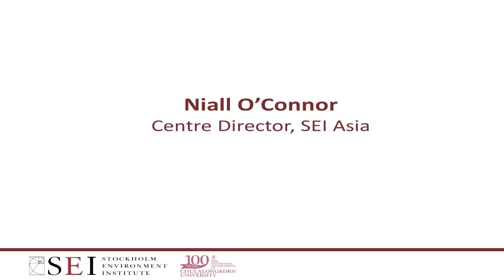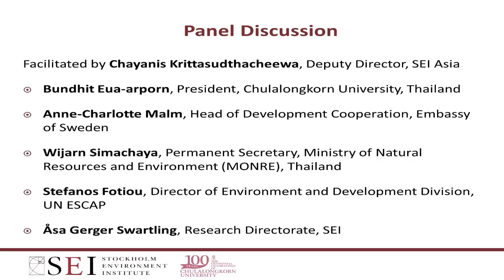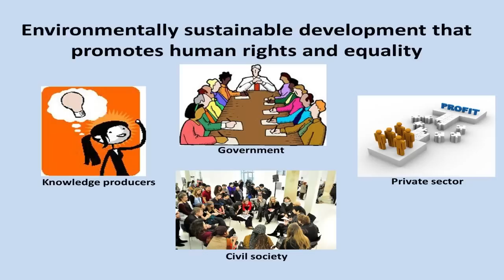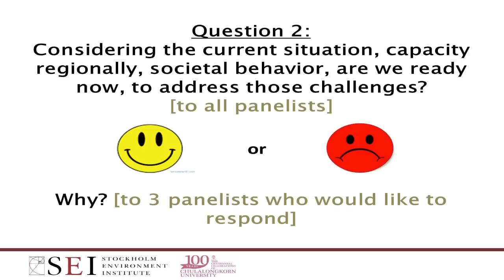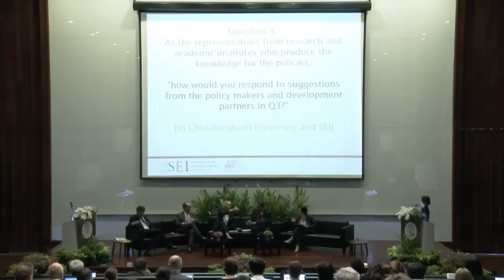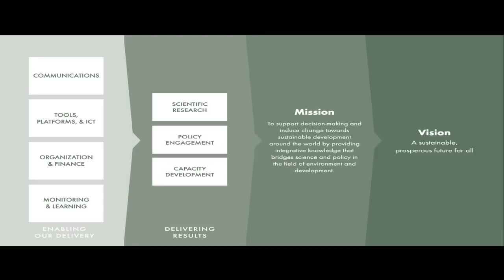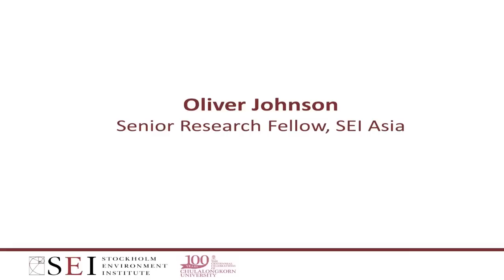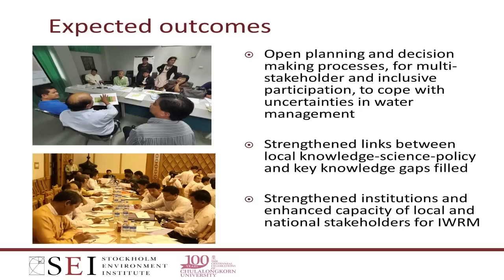SEI Science Forum 2017 - Opening Sessions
Live from Bangkok on 30 May 2017!

Developing solutions to environmental challenges in Asia.
Policy-makers and scientists from across the Asia-Pacific gathered for the SEI Science Forum to share ideas and propose solutions to Asia’s urgent environmental challenges.

Opening remarks
Speakers:
- Niall O’Connor, Centre Director, SEI Asia
- Kerstin Niblaeus, Chair of the Board, SEI
- Bundhit Eua-arporn, President, Chulalongkorn
University, Thailand

Panel Discussion (Find at 16:20 min)
Enhancing science for evidence-based policy:
Towards an equitable, resilient and sustainable
future for all